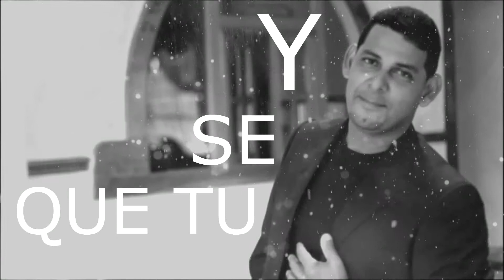ERIC JOEL Quien me amara como tu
video lirycs